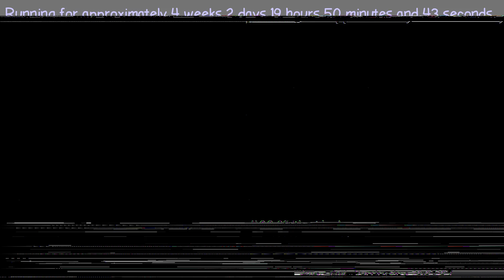1487613307 - Webdriver Cavi - H2